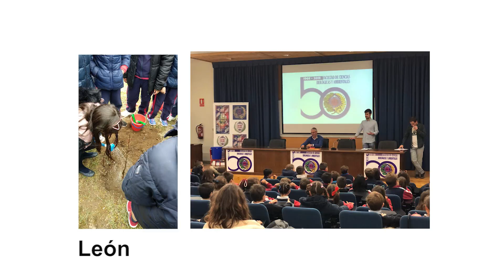Resumen SAME2019 Defendemos la educación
A través de más de 30 actos en 24 ciudades de España, más de 14.000 personas han participado en diferentes actos de la SAME2019 bajo el lema “Defendemos la educación, sostenemos el mundo” para destacar la importancia de la educación en la lucha contra la degradación medioambiental y la transformación hacia un modelo social y medioambientalmente sostenible.

La actividad de movilización que ha vertebrado todos los actos de la SAME ha consistido en la construcción de Scrabbles de sostenibilidad donde los y las participantes han tenido la oportunidad de pensar juntos algunas palabras relacionadas con la educación y la sostenibilidad. Durante todo el año más de 200 centros educativos y grupos de educación no formal han estado trabajando los materiales didácticos de la CME sobre educación, sostenibilidad y Agenda 2030, y ellos han sido los encargados de impulsar los distintos actos reivindicativos.